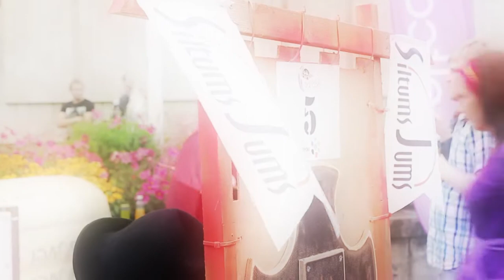Baltcom Cartoon Rallijs 2012